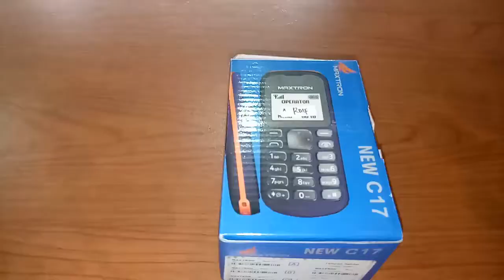Handphone $6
this phone is only for nelpon,

ini Dia handphone Strawberry st 22 seharga $8,handphone ini hanya bisa untuk nelpon